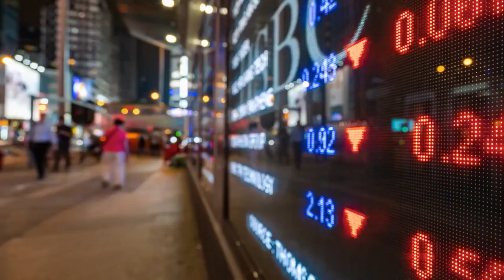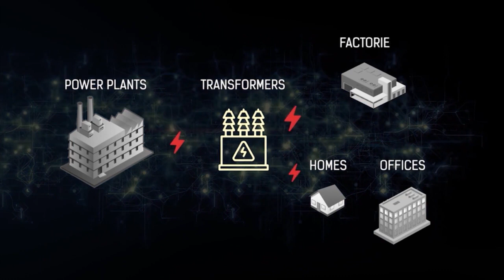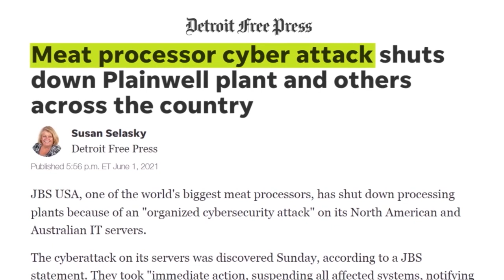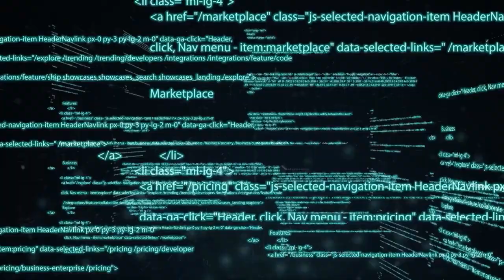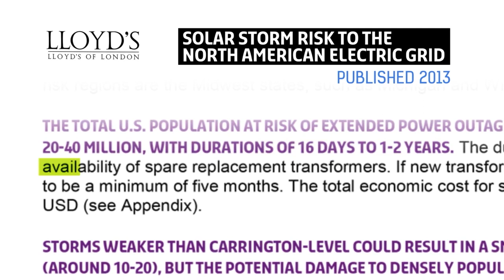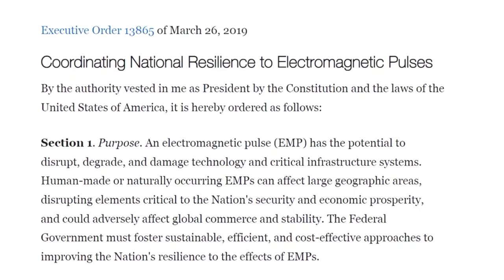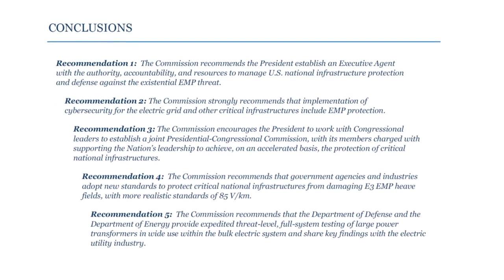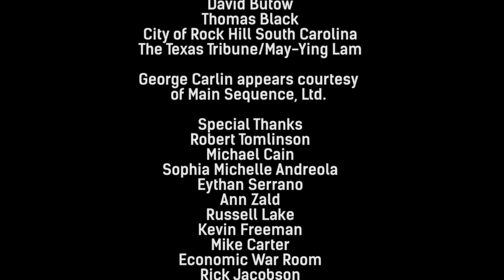What Happens If The Electric Grid Goes Down.